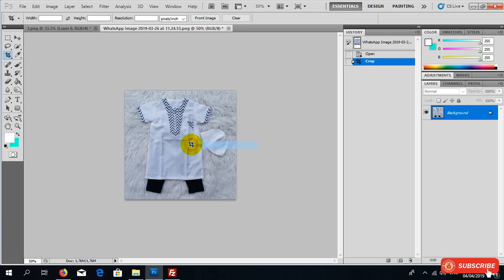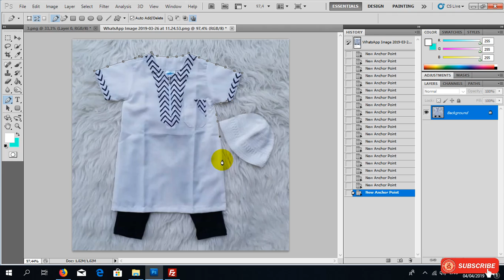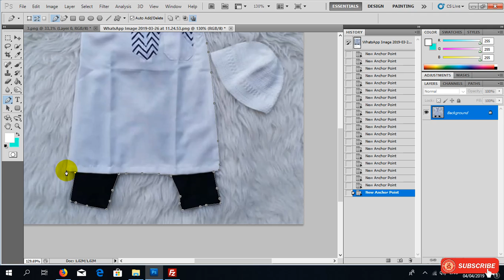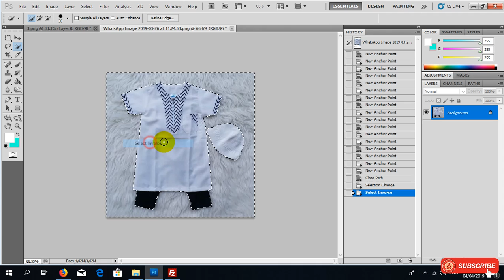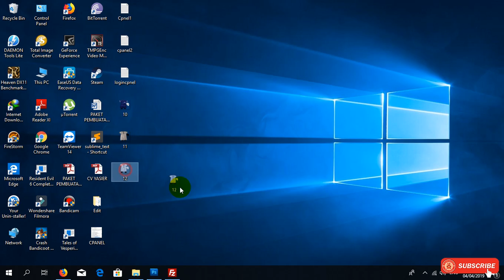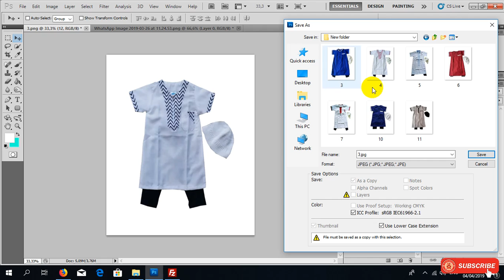how to delete the background image Adobe Photoshop CS5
ZOOM : CTRL + Scroll

Koko Turki